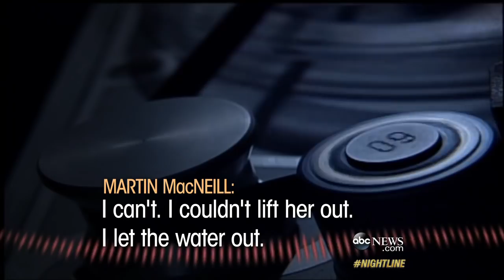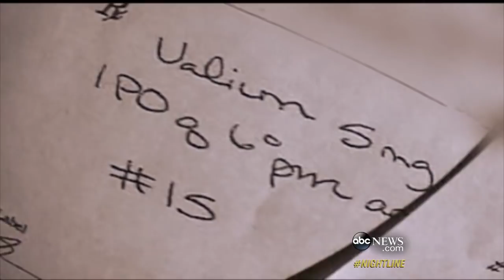Martin MacNeill's Daughter Testified About Day Mom Died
Prosecution claims MacNeill overmedicated his wife after cosmetic surgery to kill her.